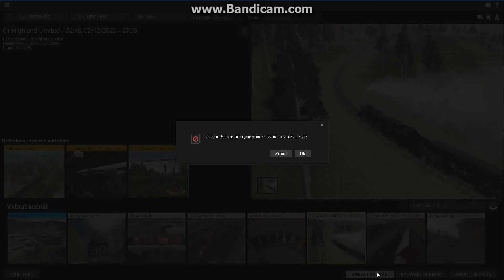TrainzKaři v Trainz!!! TRS2019 27